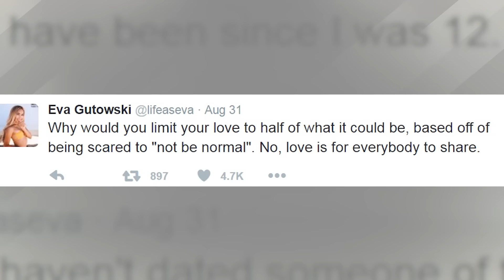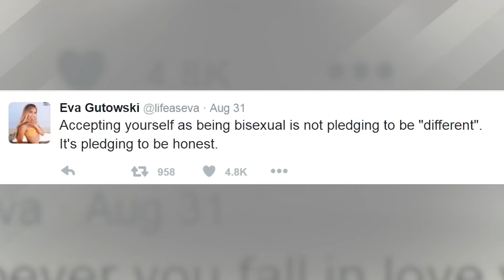YouTube Star Eva Gutowski Comes Out As Bisexual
YouTube star Eva Gutowski has come out as bisexual on Twitter
Days after splitting from Alex Hayes, Eva has revealed something that may really surprise you
In a series of tweets posted to the famed youtuber’s Twitter account, Eva shared with her millions of followers that she is bisexual, which comes very quickly after her public split from ex, Alex Hayes. And although Eva has never dated women before, that’s not stopping her from speaking her truth.
She shared QUOTE “Just because you haven't dated someone of the same sex does not mean you can't be taken seriously as a bisexual. I am ready for myself to fall in love with someone, no matter who they end up being, and have been since I was 12. Boy or girl.”

The newly single My Life as Eva creator also had some seriously powerful words about what love means to her.
Eva tweeted QUOTE “Why would you limit your love to half of what it could be, based off of being scared to "not be normal". No, love is for everybody to share.”
Eva’s tweets have racked up thousands of ‘likes’ and her loyal following has shown her nothing but love since her very personal announcement. But who couldn’t support such a classy young lady? Eva ended her tweets by simply saying QUOTE “Accepting yourself as being bisexual is not pledging to be "different". It's pledging to be honest.”
Well, we are very proud of Eva’s honesty, and now I want to hear from you. Are you surprised by Eva’s tweets? Sound off in the comments section below and then you can click right over here to find out the latest details on Selena Gomez’ surprising upcoming hiatus on the Daily Hollywood Rundown. Thanks so much for hanging out, I’m Sinead de Vries, and I’ll see you guys soon.